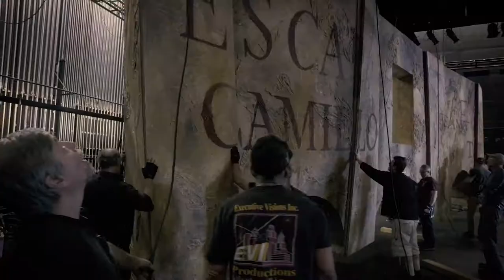Set Load In | CARMEN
The vibrancy of Spain comes comes alive on stage, thanks to the hard-working crew and creative team who put it all together. Take a peek behind the scenes at the set load in for CARMEN, then see it live at Cobb Energy Performing Arts Centre April 28 - May 6.